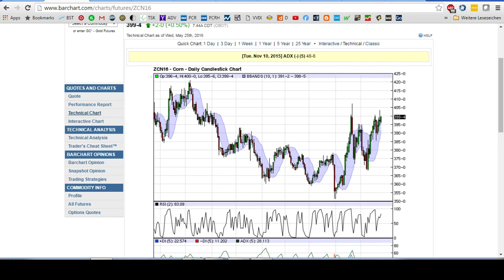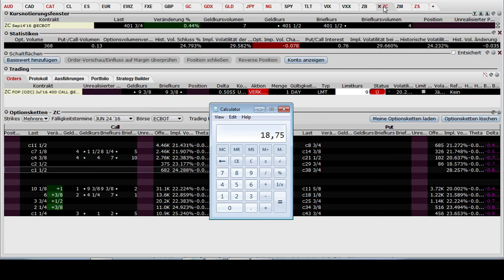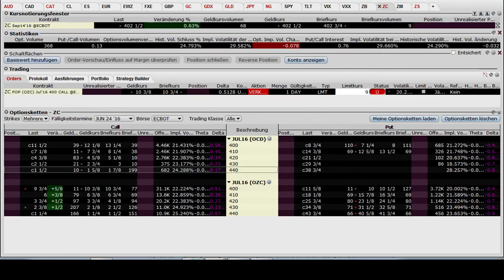Getreideoptionen verstehen am Beispiel Mais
Heute geht es um die merkwürdigen Bruch-Darstellungen der Getreideoptionen in der Handelsplattform TWS!